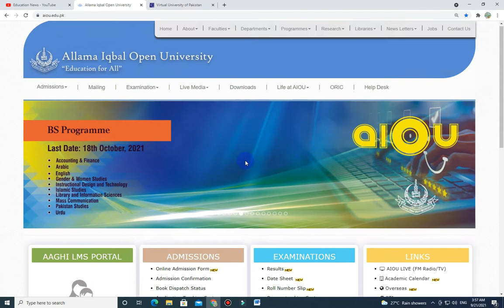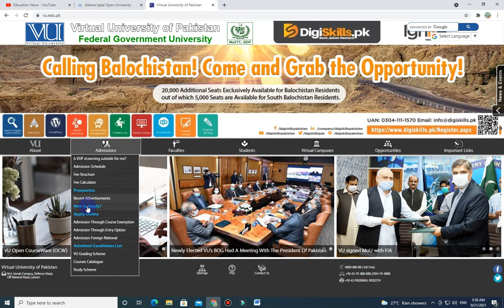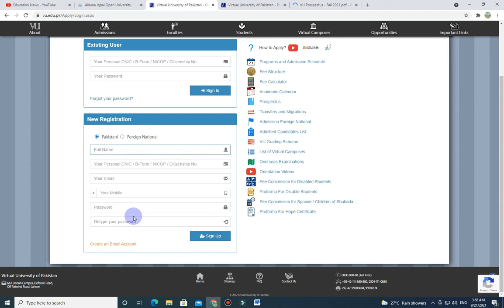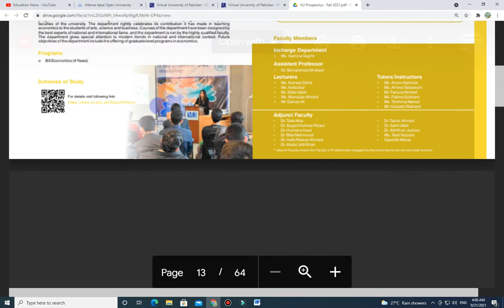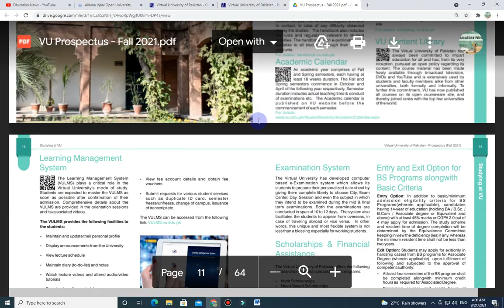Which University Offers 5th Semester Same as AIOU || NSR Education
علامہ اقبال اوپن یونیورسٹی کی ہر خبر سب سے پہلے اور ہر مسئلہ حل کروانے کے لیے ہمارے فیس بک گروپ کو جوائن کریں۔شکریہ۔
لنک:👇👇👇👇👇

Related Search
aiou result
aiou assignment
aiou admission,
aiou ba,
aiou channel,
aiou degree,
aiou daniyal iqbal
aiou degree form
aiou exam
r/e aiou,
aiou fa,
aiou forum,
aiou gujranwala,
aiou help,
aiou hub,
aiou halafnama,
aiou info,
aiou information,
aiou islamabad,
aiou jobs,
aiou johar,
aiou jhelum,
aiou lms,
aiou latest news,
aiou lectures,
aiou matric,
aiou news,
aiou news updates studio 9,